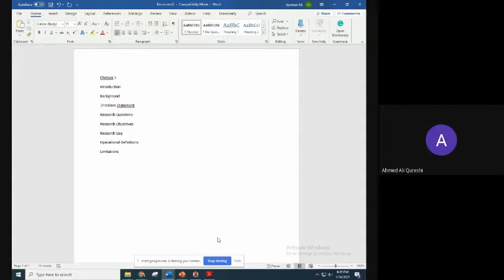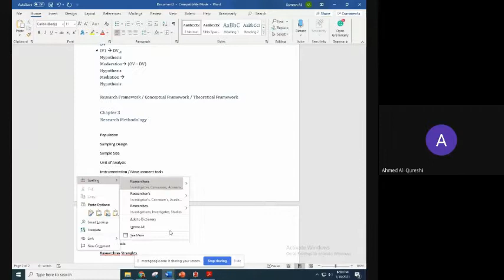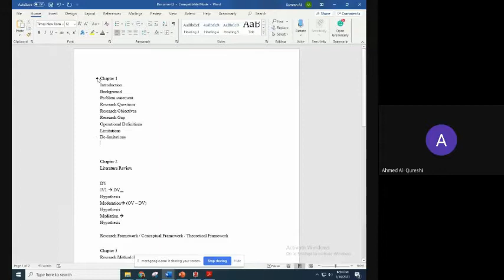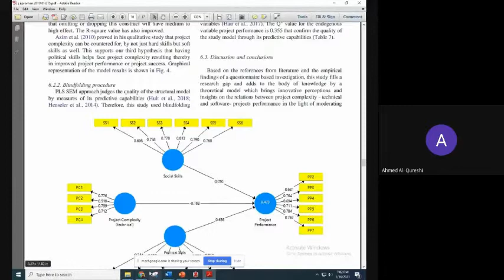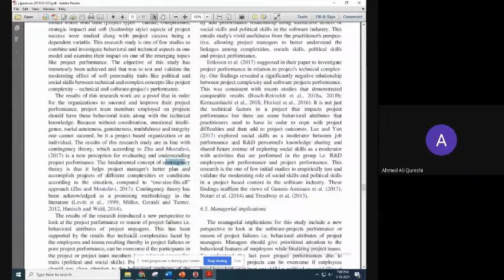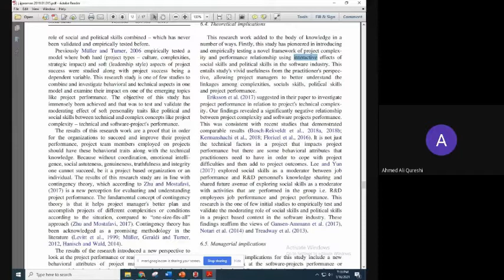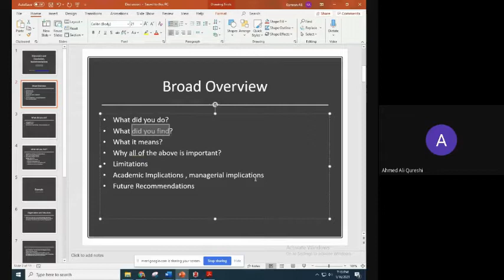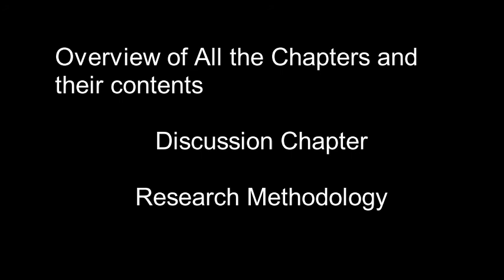Overview of All Thesis chapters, discussion chapter in particular.